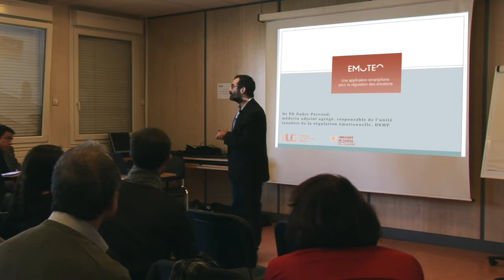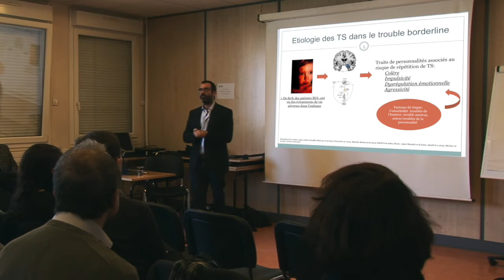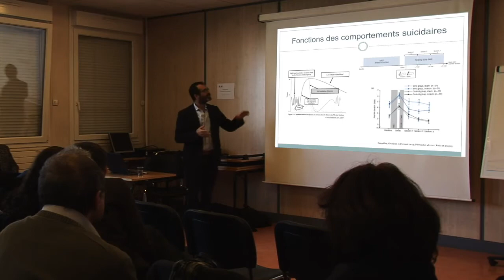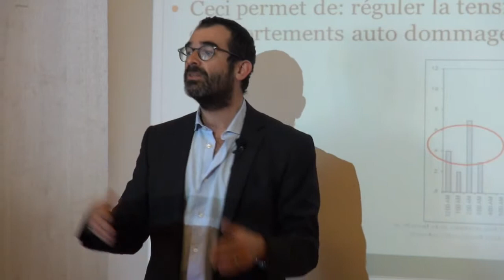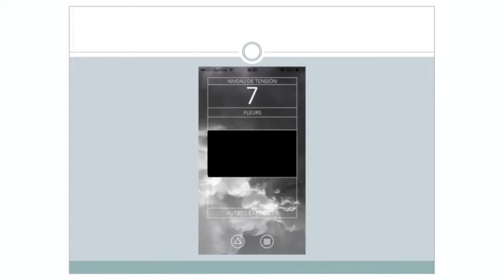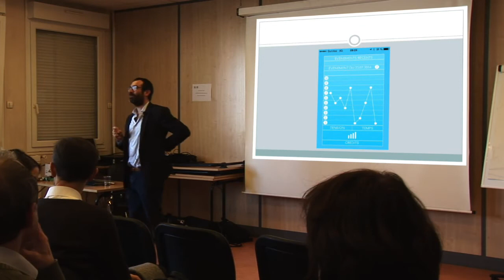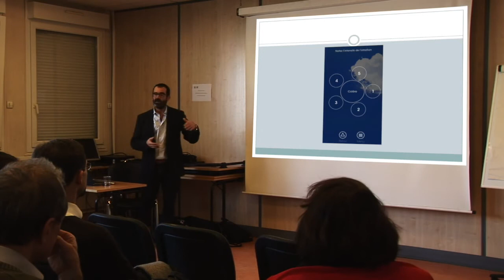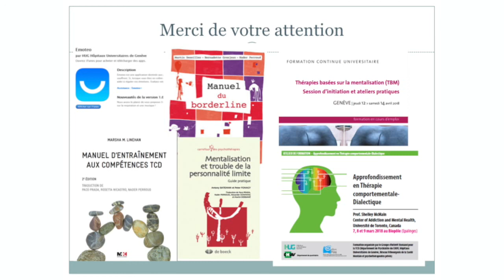Conférence FondaMental Nader Perroud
Météorologie émotionnelle interventionnelle :
l’application EMOTEO

Nader Perroud, Hôpitaux universitaires de Genève, Suisse

Cycle de conférences de FondaMental 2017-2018 Psychiatrie numérique : des outils connectés aux outils interventionnels